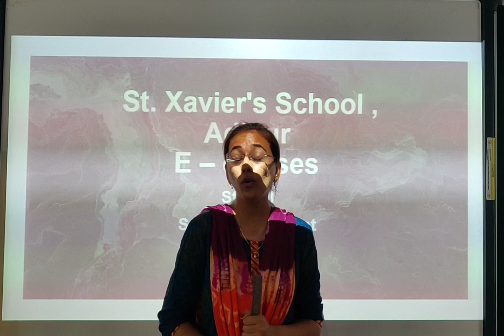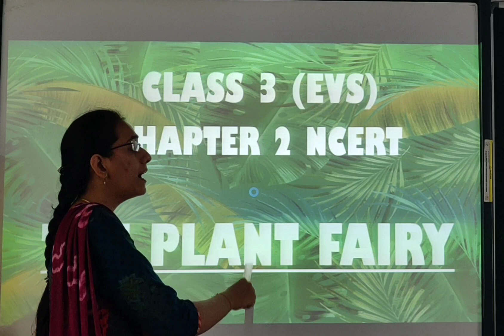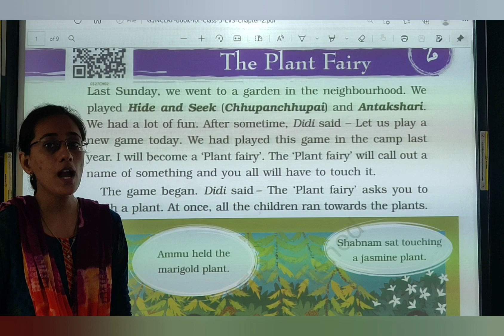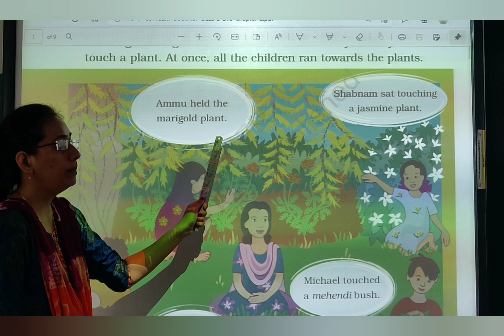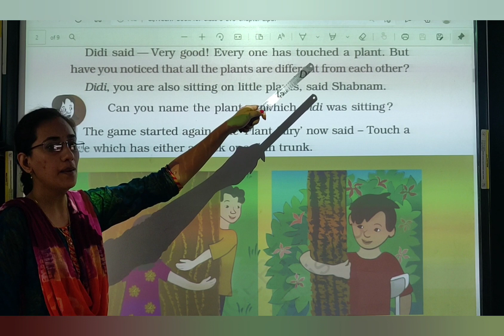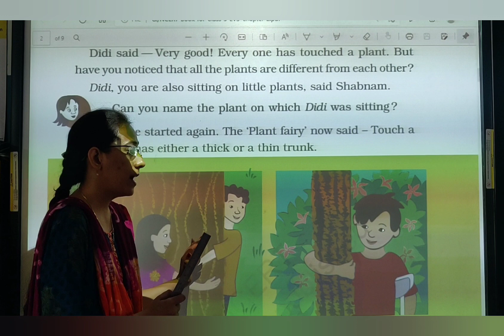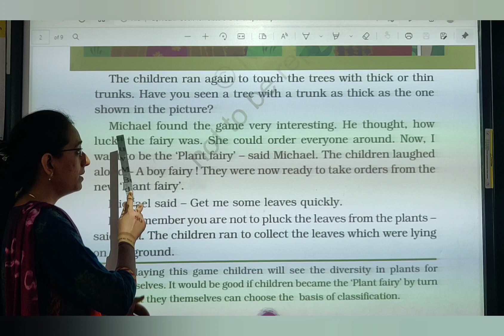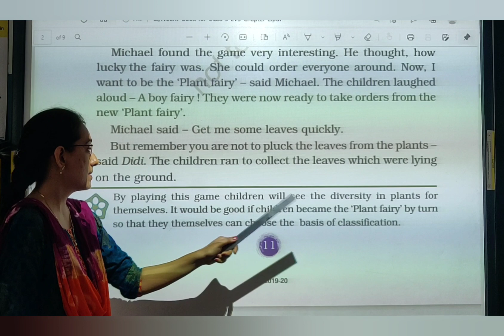Std 3 Env Ch 2 Part 1